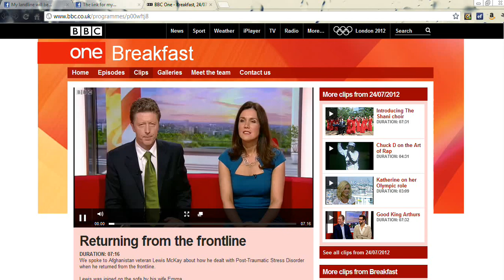Lewis and Emma Mackay Breakfast TV BBC One 24 July 2012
Lewis and Emma speak on BBC one Breakfast TV about how war effected their lives.